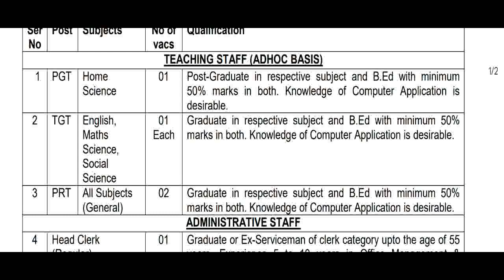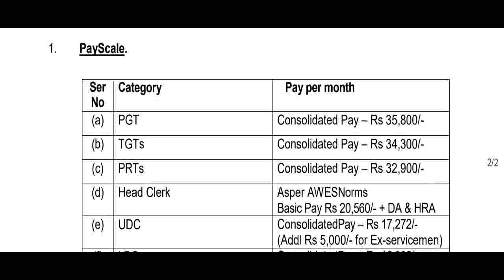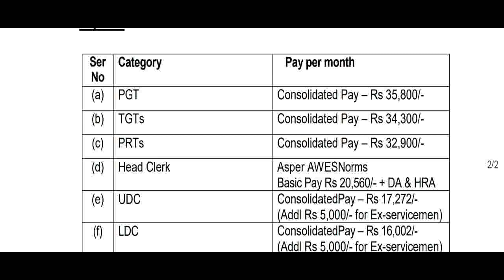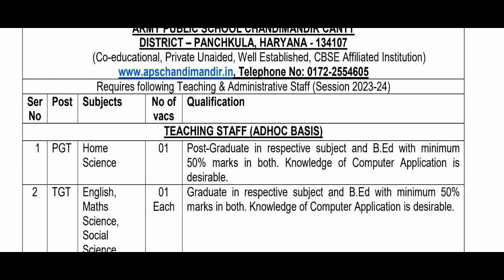ARMY PUBLIC SCHOOL/ Teaching vacancy 2023/ no exam /fresher experience apply/ exam letest news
Teaching vacancy 2023 / salary 45000 /no exam /fresher experience apply/ exam letest newsREET 2022 New Vacancy | REET 2022 Syllabus & Taiyari Kaise Kare | New Reet Exam 2022 | reet exam latest news